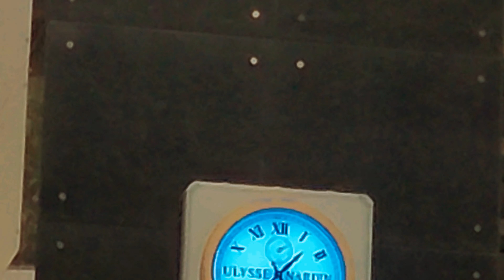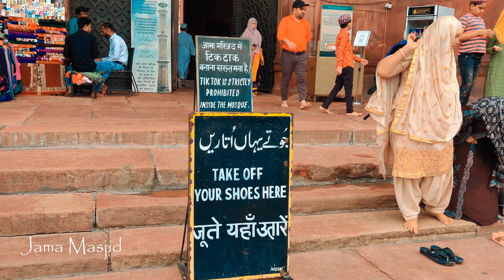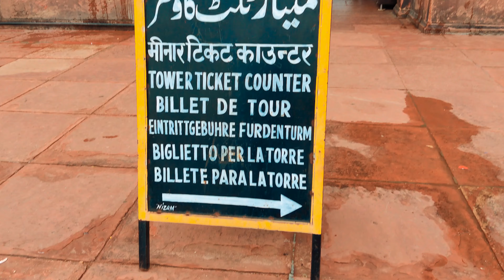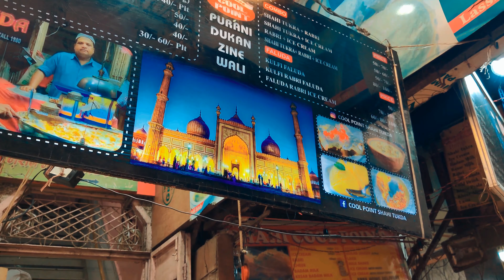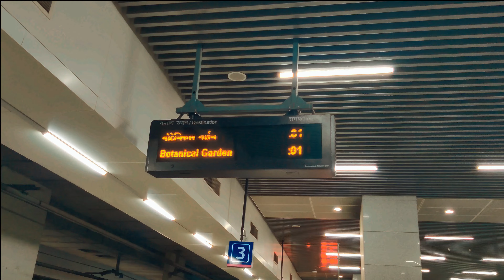bangalore to delhi | jama masjid | chandni chowk | pt 1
♫ Music ♫
 Justhea - Travel